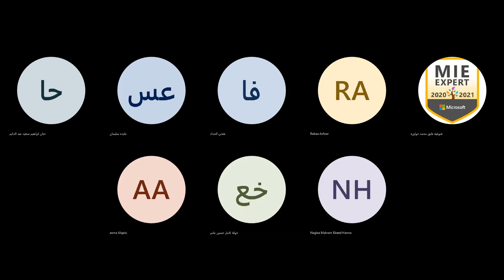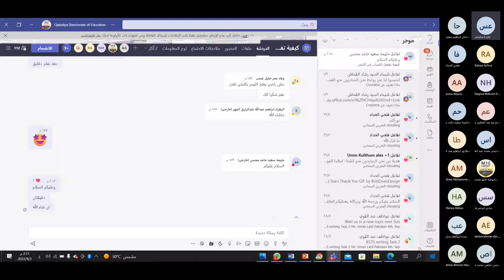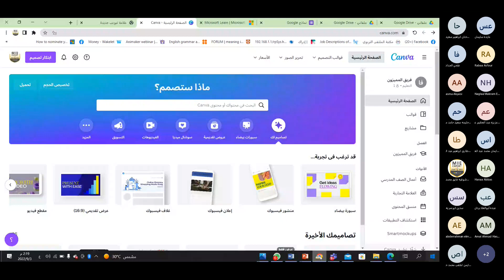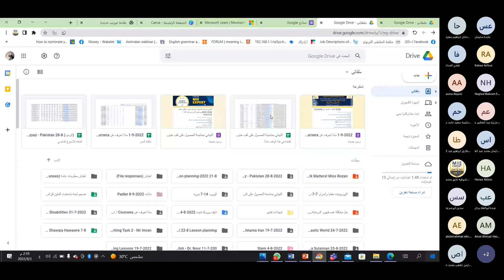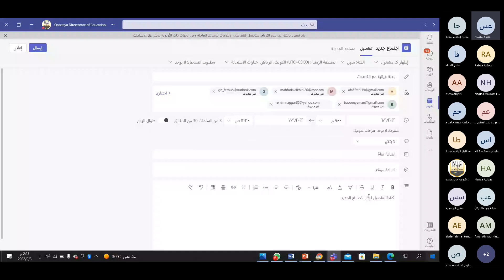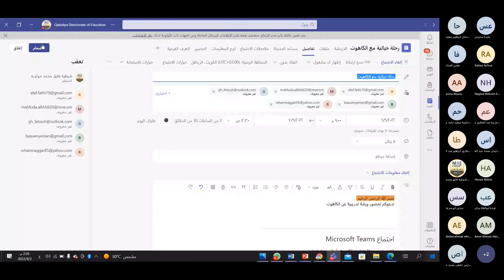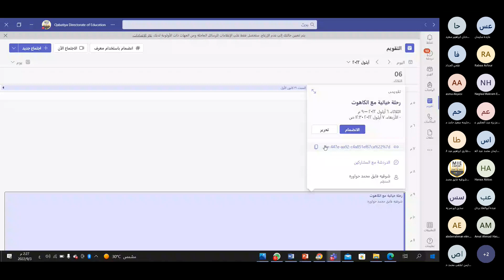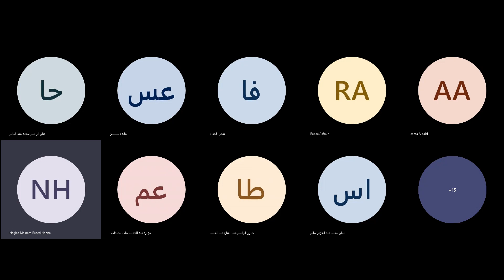كيفية تفعيل التشات في التيمز 3-9-2022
انضموا لنا عبر روابط نحن المبادرون نحو القمة:
رابط الواتس 3:
  رابط صفحة نحن المبادرون نحو القمة عبر الفيسبوك:
نحن المبادرون نحو القمة - فلسطين 🇵🇸 | Facebook
  رابط التويتر: